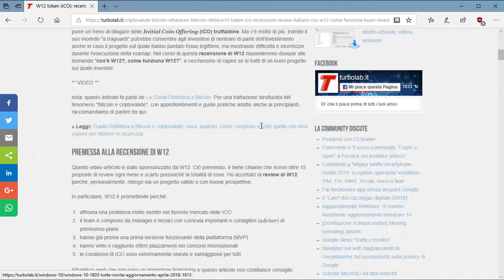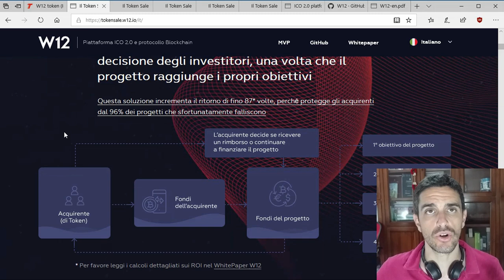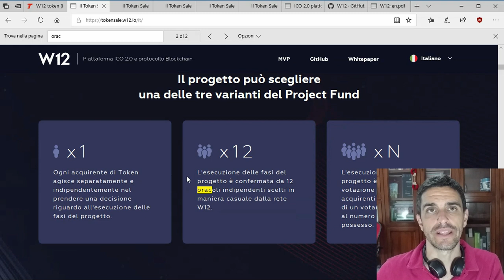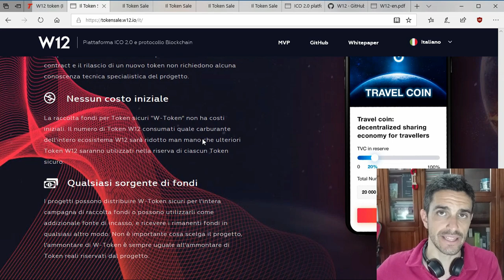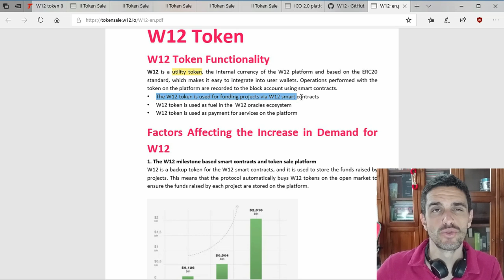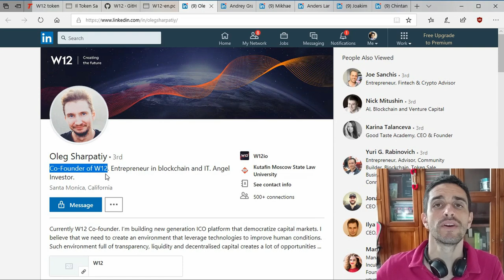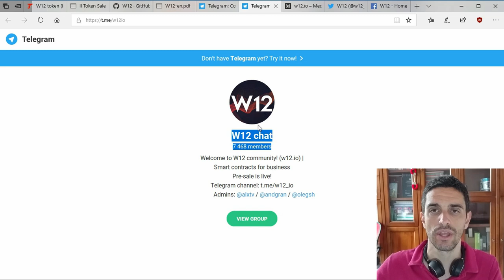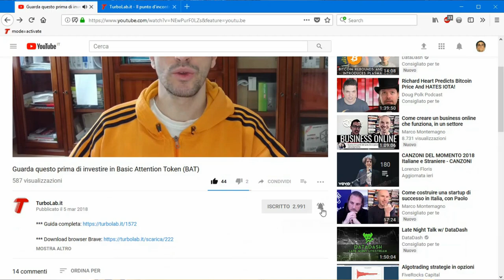Questa cripto-piattaforma per ICO è rivoluzionaria! Recensione di W12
W12 è un nuovo progetto che si pone un obbiettivo ambizioso quanto importante e di grande attualità: porre un freno al dilagare delle Initial Coin Offering (ICO) truffaldine. Ma c'è molto di più: tramite il suo modello "a traguardi" potrebbe consentire agli investitori di rientrare di parte dell'investimento anche in caso il progetto sul quale hanno puntato fosse legittimo, ma mostrasse difficoltà e incertezze durante l'esecuzione della roamap. Nel corso di questa recensione di W12 risponderemo dunque alle domande "cos'è W12?, come funziona W12?", e cercheremo di capire se si tratti di un buon progetto sul quale investire.